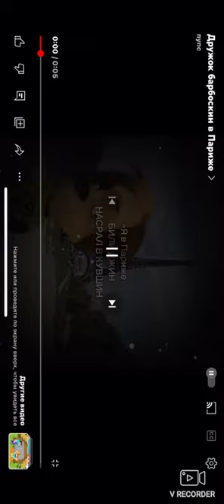Барбоскин в париже